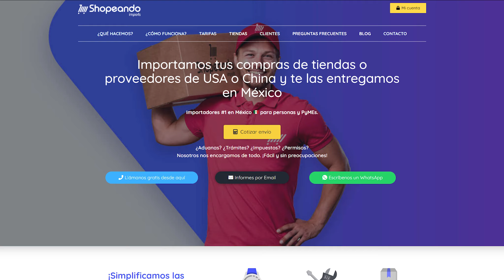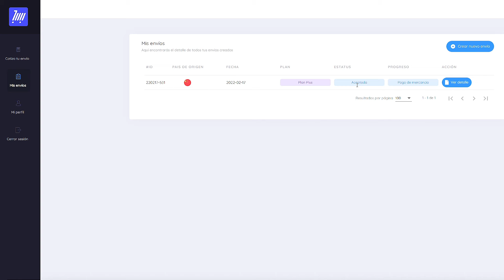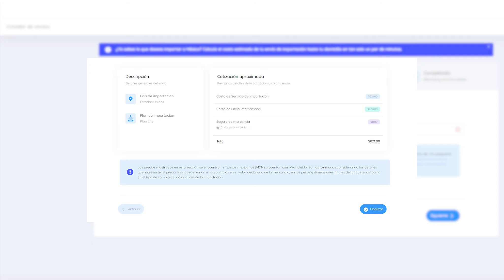Ventajas de importar productos a México con Shopeando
Descubre las ventajas de importar con Shopeando: envíos rápidos 🚀 y seguros ✅, precios competitivos 💲, atención personalizada para cada cliente 🤝. Optimiza tu negocio con productos exclusivos y variedad garantizada. ¡Haz crecer tus opciones con nosotros!

👍🟦 Danos like y síguenos para más videos sobre nuestros productos y servicios 👍🟦